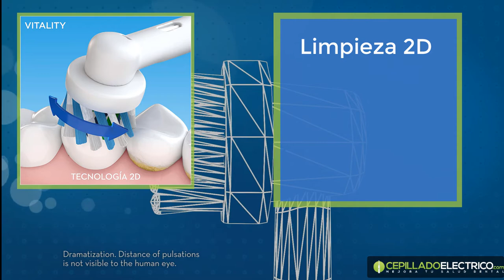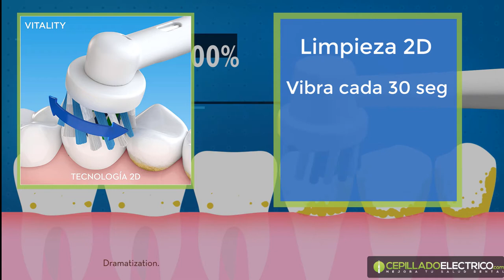🦷 Mejores Cepillos Eléctricos Oral B 🦷 Top 5 de 2022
Los mejores cepillos dentales eléctricos de la marca Oral B. Un análisis de los cepillos de dientes Oral B más vendidos con sus características técnicas.

Contenido:
00:00 - Introducción
00:12 - Oral B Pro 2 2500
01:18 - Oral B Pro 600 Crossaction
02:44 - Oral B Vitaly 100
03:50 - Oral B iO 8
05:14 - Oral B Genius 8900

🦷 Productos dentales nombrados en el vídeo 🦷

Oral B Pro 2 2500

Oral B Pro 600 Crossaction

Oral B Vitaly 100

Oral B iO 8

Oral B Genius 8900

📧 Autores Odontólogos Andrés y Gaby 📧

¡Si te gusta y/o tienes cualquier duda puedes escribirme en los comentarios!